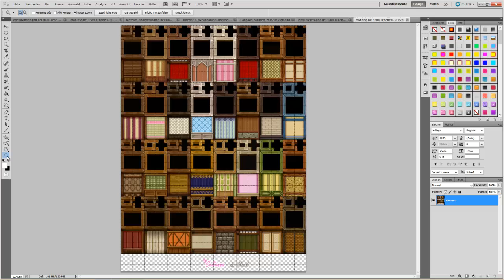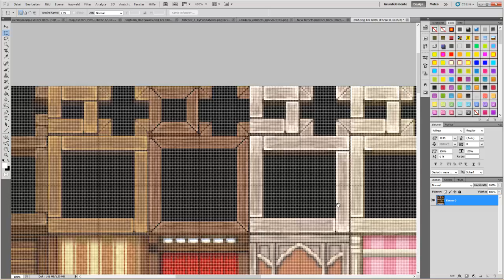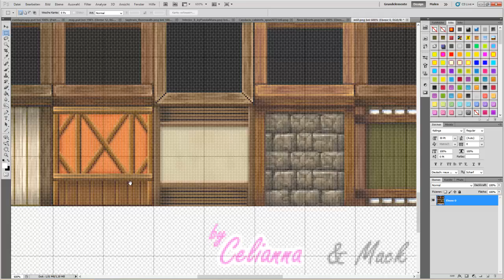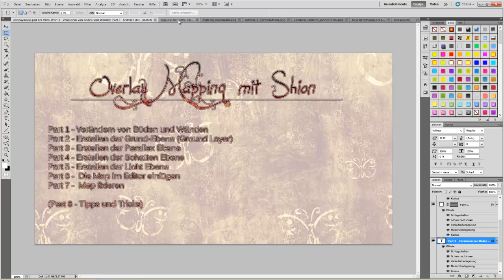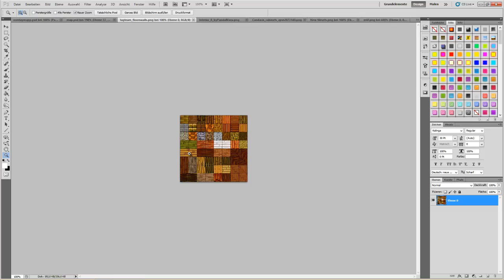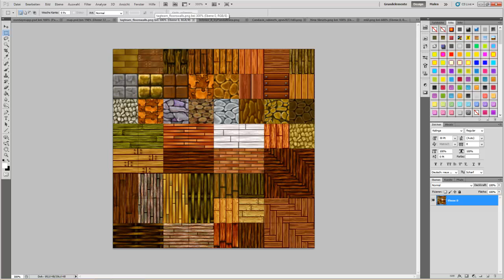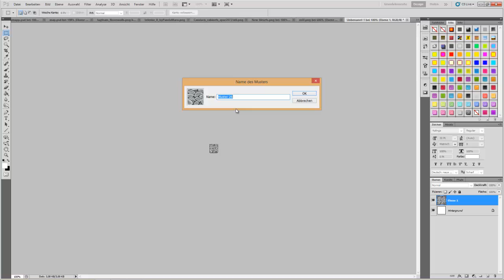Overlay Mapping Part 1 - Wände und Böden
Wir ändern die Wände und Böden